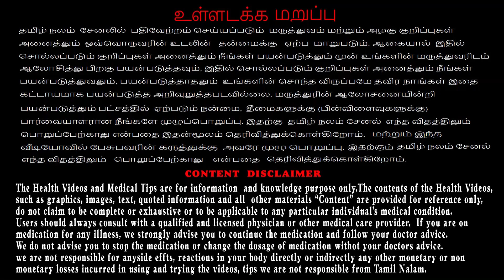இது அந்தரத்தில் வளரும்!! வீட்டில் வைத்தால்... | akasa garudan kilangu in tamil | sanjeevi mooligai